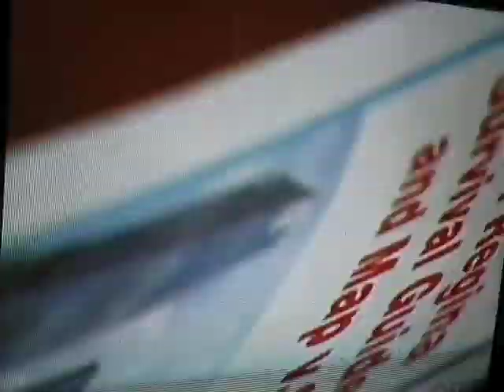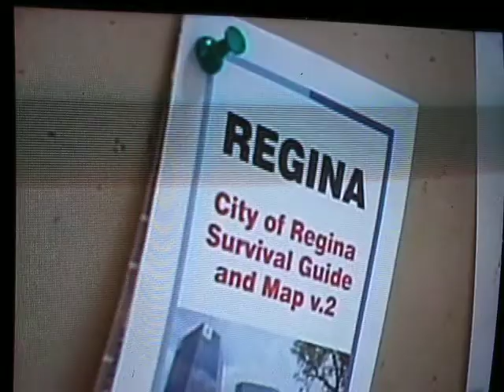City of Regina Survival Guide and Map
Regina Survival Guide and Map v.2
Dr. Marc Spooner